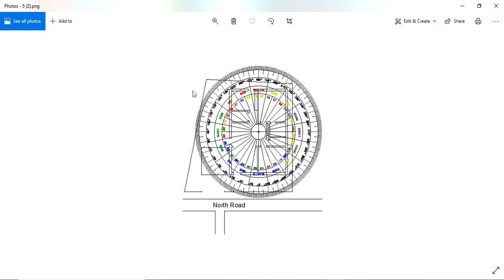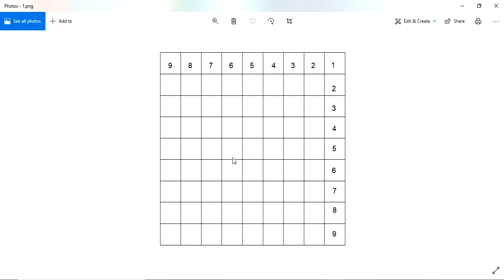Guruvastu || 9-భాగాలు స్థలానికి,ఇంటికి,అన్ని గదులకు చూడాలా ? డిగ్రీలు ఇంటి బయటి నుంచే చూడాలా ?